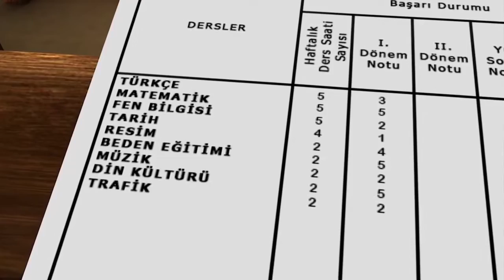İstanbul Muhafızları - 14. bölüm Adile Sultan Kasrı